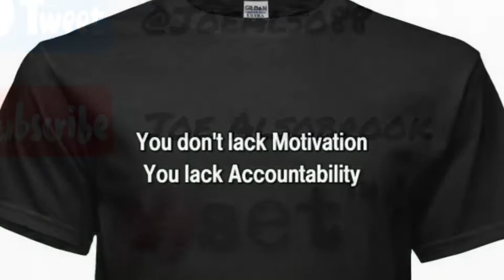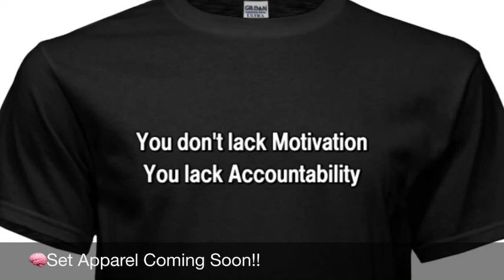The Art Of Accountability: Phase 1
In this inaugural episode of the new 🧠set series, we tackle the topic of accountability. There’s a reason I call it an art.